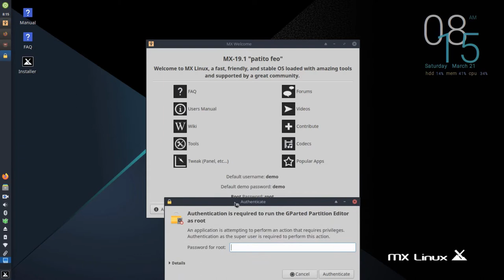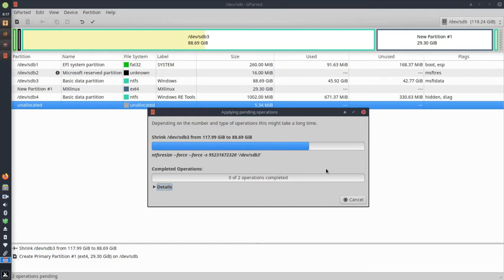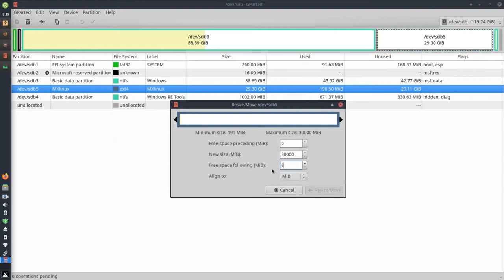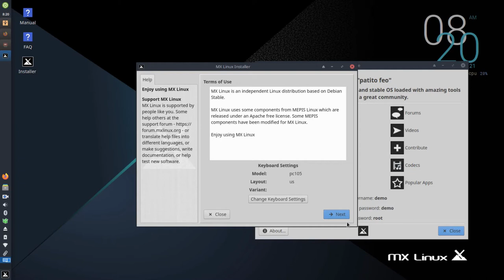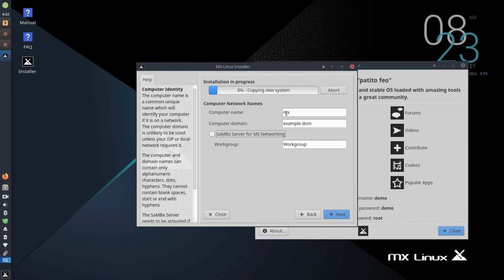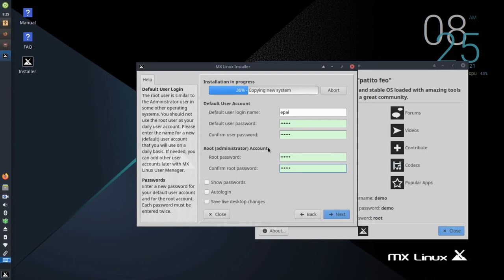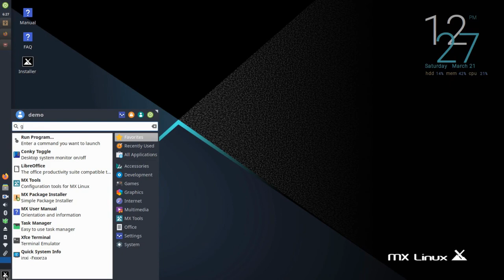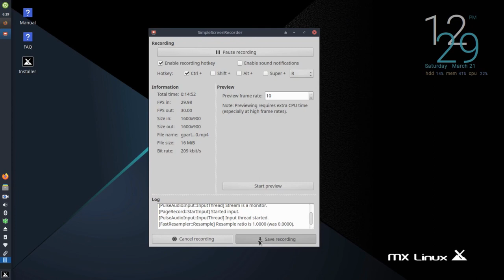PC / Laptop Format μερος 6/7 : Εγκατάσταση Linux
Δημιουργία / μεταβολή partition με gparted .
Διαδικασία εγκατάστασης.

Αυτές οι formato-δουλειές γίνονται πάντα μετά από back-up σε εξωτερικό μέσο ή σε καινούριο άδειο από λογισμικό σύστημα, ή εν πάση περιπτώση σε εφεδρικό σύστημα άνευ του οποίου η ζωή συνεχίζεται.
Ερωτήσεις καλοδεχούμενες στα σχόλια, τεχνικές παρατηρήσεις επίσης, με επίγνωση του κοινού στο οποίο απευθύνομαι : φιλελεύθερος χρήστες - αρχάριους τεχνο-αναζητητές. (μην διαβάσω για VM κλπ)

Καλή Λευτεριά